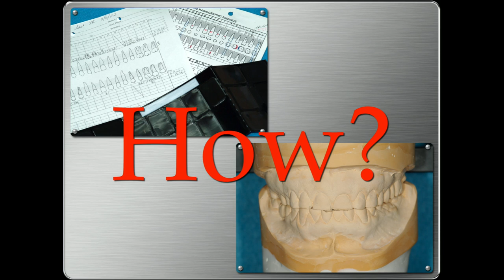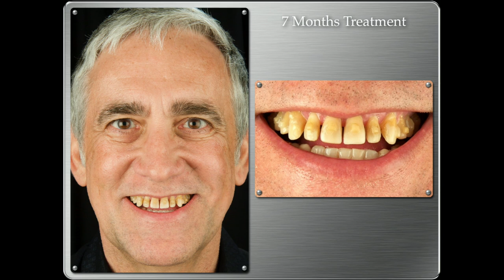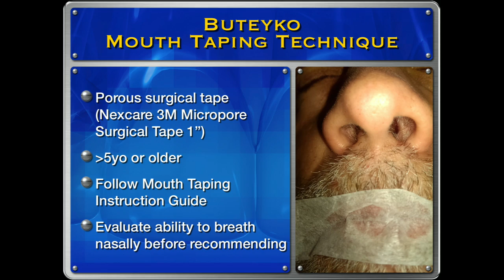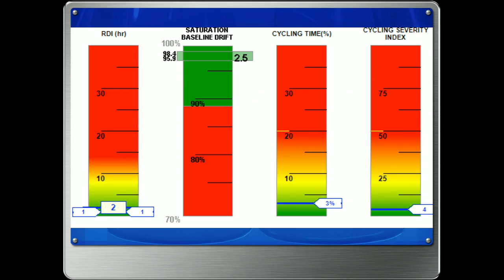Practice Inspiration - Dr. Jeff Rouse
Doctor Heal Thyself